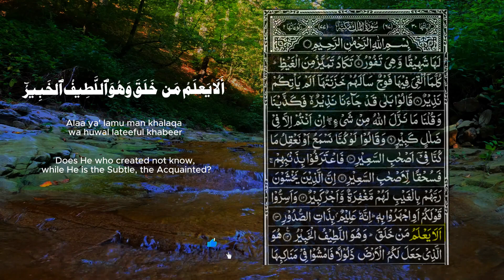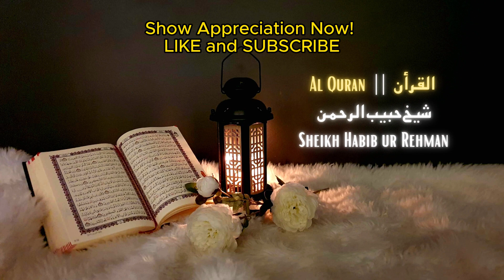Day 14 - Verse 14 | Surah Al-Mulk Challenge | Memorize One Verse Each Day